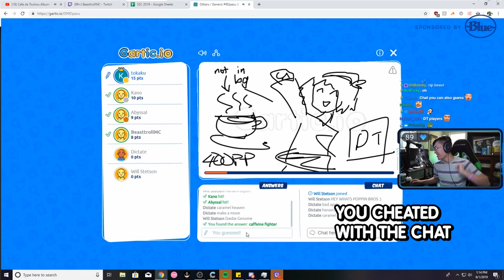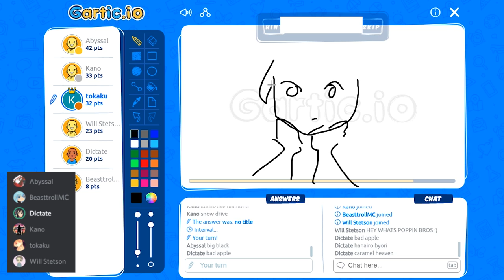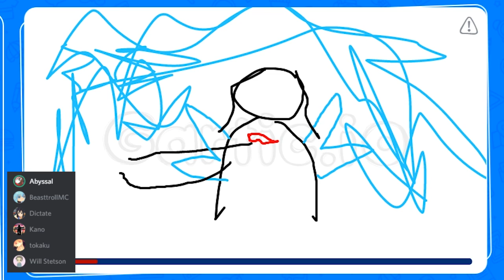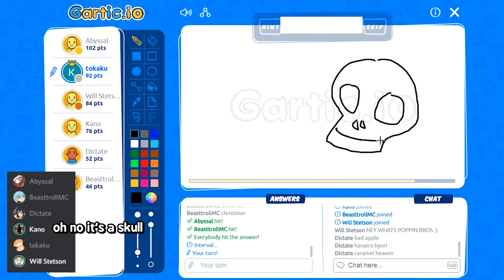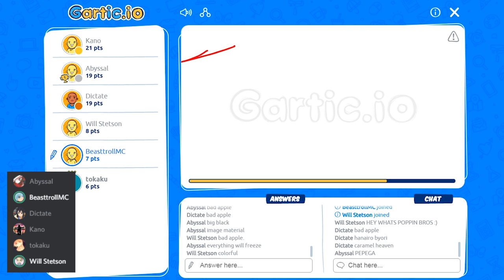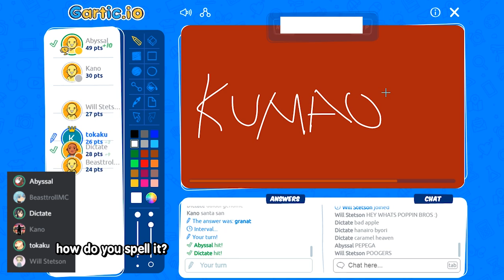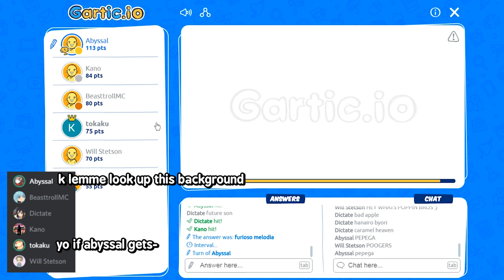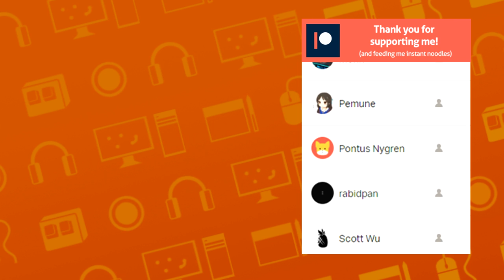WHAT MAP IS THIS? #3 | Draw My Thing but osu!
Guess the osu map! BeasttrollMC, Will Stetson, Kano, Abyssal, Dictate and I play draw my thing

Ending Song | Omoi - Teo (8-bit remix by Kooleyy)